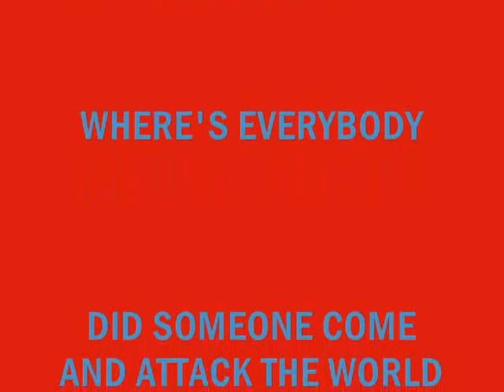BRATZ LOST LIVES EPI 9